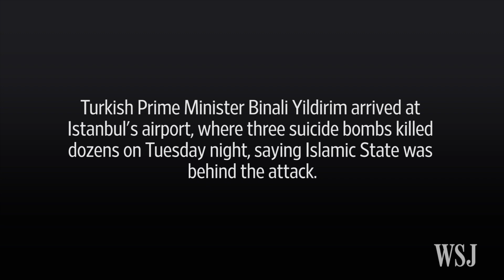Turkish Prime Minister: ISIS Responsible for Istanbul Attack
Turkish Prime Minister Binali Yildirim arrived at Istanbul's airport, where three suicide bombs killed dozens on Tuesday night, saying Islamic State was behind the attack.